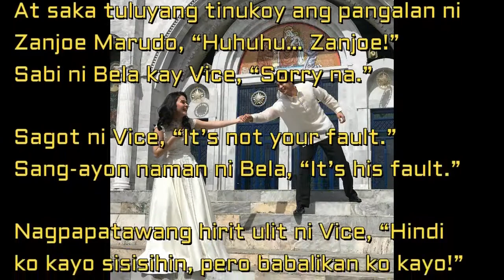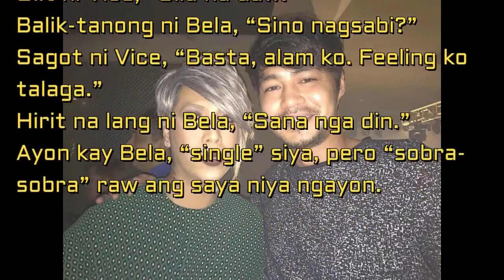Vica Ganda may sama ng loob Kay Bella Padilla